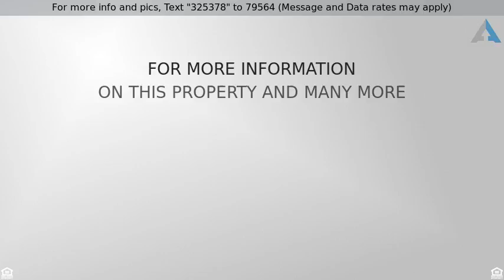Priced at $319,900 - 1800 Haverford Drive, Algonquin, IL 60102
Absolutely stunning Willoughby Farms Williamsburg

Absolutely stunning Willoughby Farms Williamsburg Model is now available! The original owners have kept this home in immaculate condition. Featuring a spacious 3 car garage on a large professionally landscaped lot with beautiful mature trees. The backyard is fenced in and includes a large composite deck. The large kitchen boasts granite countertops, newer appliances (2016), island with overhead drop lighting and much more! A separate dining room is perfect for entertaining. Large family room has a wood burning fireplace and gorgeous views of the backyard. The bedroom on the first floor could also be used as an office or den! The 2nd level features 4 spacious bedrooms, all with ceiling fans. Master suite features en suite bathroom with a large whirlpool tub, separate shower and a walk in closet. The unfinished basement allows for further expansion or storage. Newer Hot Water Heater (2015), Brand New A/C (2018).  Nothing disappoints in this gorgeous home. Come see it before it's gone!